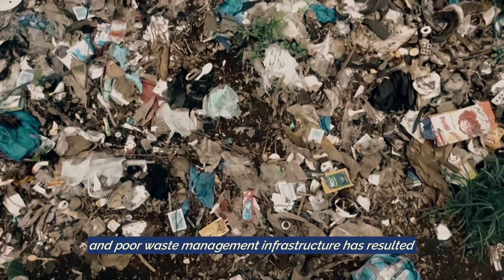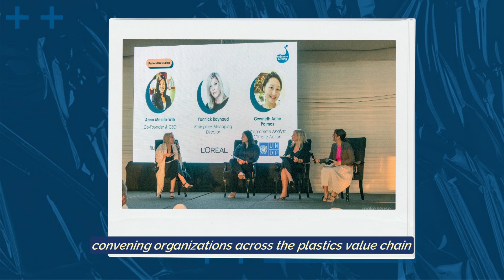Makesense Asia | NOYPI 2025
In the Philippines, sachet economy and poor waste management infrastructure has resulted in overwhelming plastic pollution that affects the quality of life of individuals and communities.

Knowing this, makesense Asia launched the No Other Year for Plastics Initiative (NOYPI 2025), bringing together industry experts to create a multi-stakeholder coalition that champions a systems-change approach to the nationwide plastics crisis.

We’ve learned that solving this issue requires simultaneous, collective action. That’s why we’re dedicated to developing upstream solutions to single-use plastic waste for consumers, businesses, and communities.

Join us in campaigning for No Other Year For Plastics.
This is NOYPI 2025.